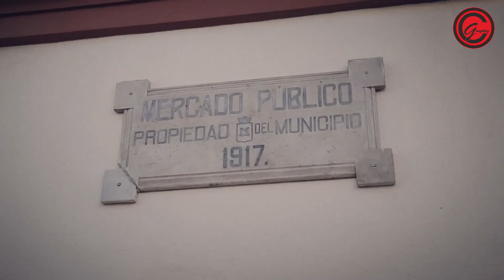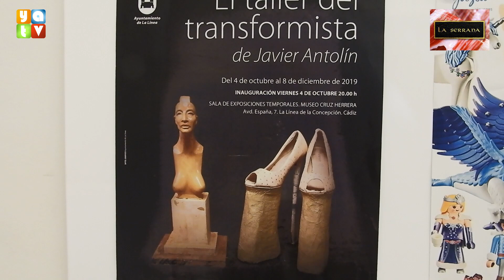El artista algecireño Javier Antolín expone su obra en el Museo Cruz Herrera